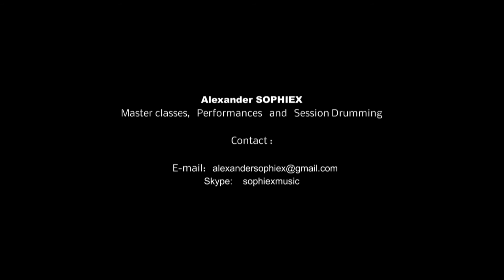Alexander Sophiex Drum Show 2015 ||| Dave Weckl =The Zone= Drum cover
Alexander Sophiex Drum Show 2015
Alexander Sophiex playing:
Gretsch -  Drums
Remo   -   Drumheads
Sabian   -  Cymbals
Pearl  -   Hardware
=== Sound ===
Midas M32  - Digital Console Mixer for Live Sound and Studio Recording
Shure   -   Microphones
Mastering  –  Sophiex Music Studio

Alexander Sophiex – drummer, composer, artist and producer. Author drum school "System of saturated play " on the drum-kit. Author of harmonizing music and painting, known around the world. Founder the charity Foundation – “Indigo Fund”.

Александр СОФИКС – барабанщик, композитор, художник, продюсер. Автор барабанной школы «Система насыщенной игры» на ударной установке. Автор гармонизирующей музыки и живописи, известной во всём мире. Основатель благотворительного фонда  ИНДИГО ФОНД.

Welcome to:
Alexander Sophiex on iTunes

Alexander Sophiex on Amazon

Welcome to INDIGO FUND !
Charitable Fund to support Indigo people Arts -- Big and little